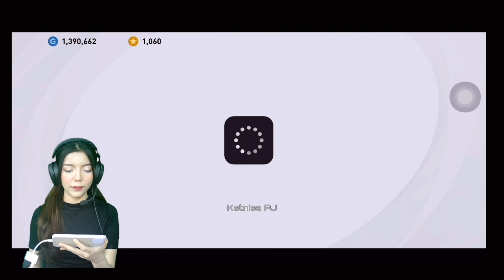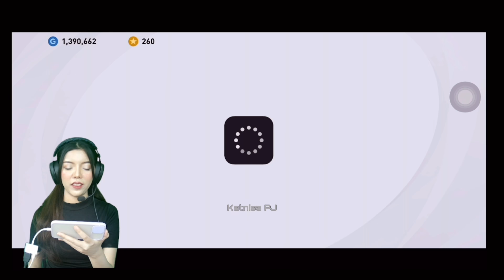น้องแมวมือทอง เปิดให้ FC คลิปเต็ม | ไอคอนโรนัลดินโญ่ | Iconic Moment Barcelona | PES2021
❤️หากมีข้อผิดพลาดประการใดต้องขออภัยด้วยนะคะพูดคุยบอกเล่าแนะนำเราได้นะ🙏
➡️เล่นไม่ค่อยเก่งนะคะมือใหม่ค่ะจะพัฒนาฝีมือให้ดีขึ้นเลื่อยๆนะคะฝากด้วยนะ🙏⚽️

➡️@มาพูดคุยกันได้ค่ะ